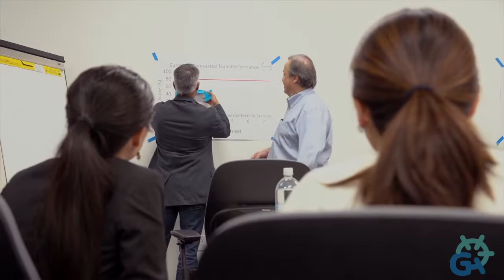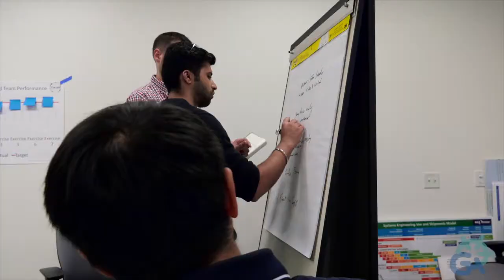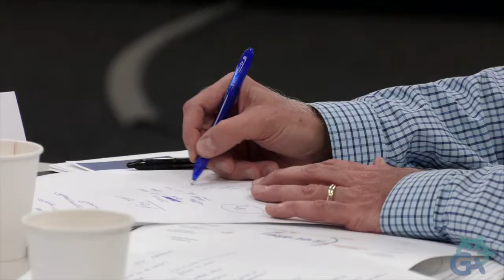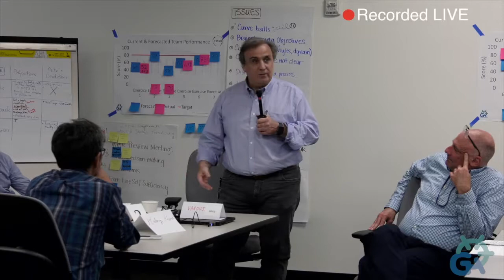Iterate: Five Key Practices of Fast Flexible Management Teams, Interactive Design by Group Harmonics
-- In this one-day, highly interactive session based on Ed Muzio’s groundbreaking book of the same name, you’ll practice the processes and behaviors that convert silos, territorialism, and conflict into useful dialogues that create greater output. In the process, you’ll learn the Five Key Practices that enable the highest-performing management teams to Iterate – that is, to work with each other, with other managers, and with individual contributors so that your whole organization is always taking the best next step toward the results you’ve defined.